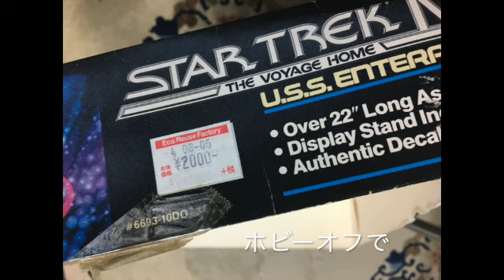STAR TREK THE VOYAGE HOME スタートレックⅣ エンタープライズを作る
初めての宇宙船プラモ挑戦！米国製プラモって！？